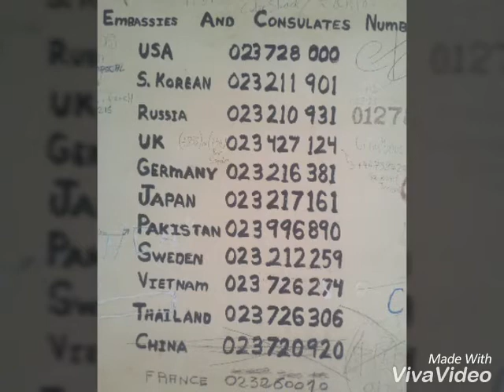Cambodian prison 2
Phnom Penh